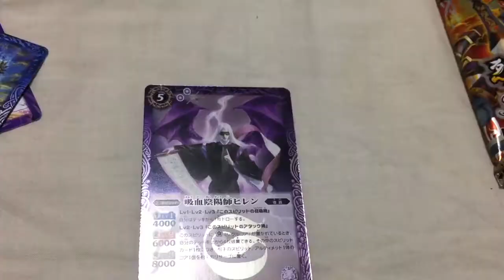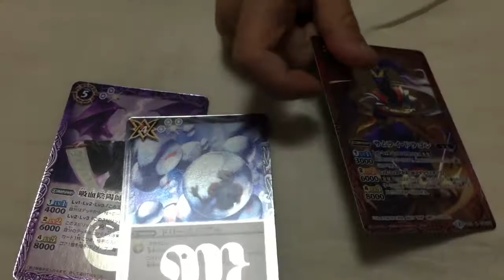バトルスピリッツ烈火伝 ためしに3パック買ってみたら。Battle Spirits Fire Den1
◆Twitterです。